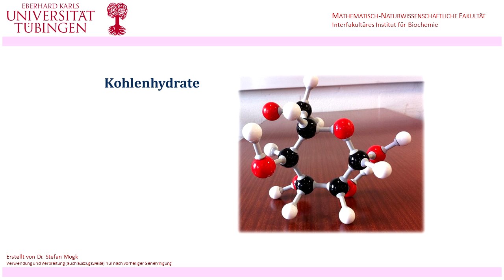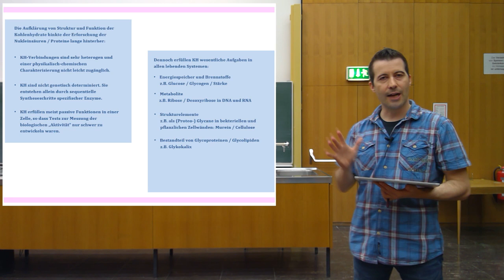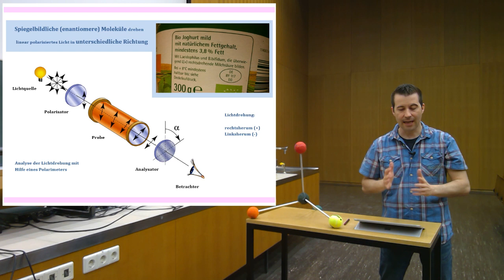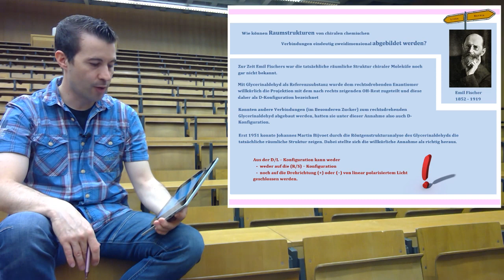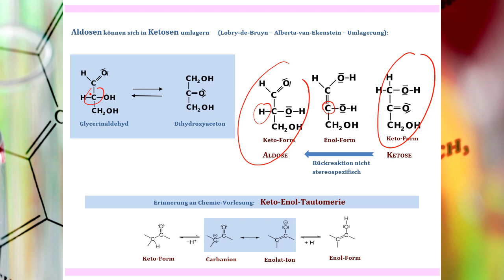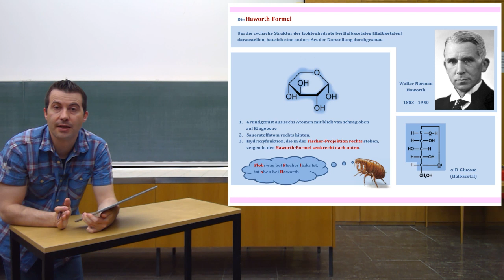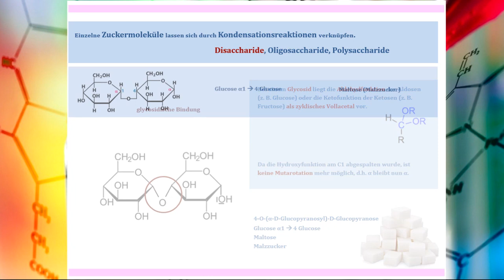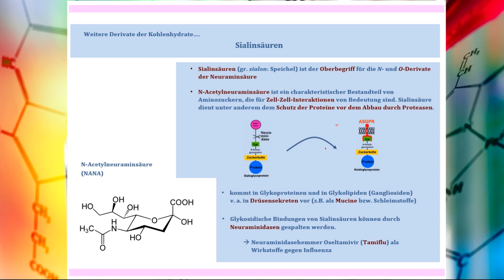Grundvorlesung "Uni-Version" - Block 4: Kohlenhydrate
Grundvorlesung "Biochemie und Molekularbiologie" für Studierende der Human-, Zahn und Molekularen Medizin an der Universität Tübingen (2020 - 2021)

Dieses Video wurde als Ersatz für die Präsenzlehre während des Corona-Lockdowns produziert.

Die Vorlesung findet zukünftig wieder ausschließlich in Präsenz statt; eine weitere universitäre Nutzung der Videos erfolgt nicht.

Da der Vorlesungsinhalt kontinuierlich weiterentwickelt wird, besteht kein Anspruch auf Aktualität. Die Videos können ggf. inhaltliche Fehler aufweisen, die zwischenzeitlich in der Präsenzveranstaltung korrigiert wurden. Die Verwendung zur Prüfungsvorbereitung wird nicht länger empfohlen.

nur für den Privatgebrauch - anderweitige Verwendung und Verbreitung (auch auszugsweise) nur nach Genehmigung